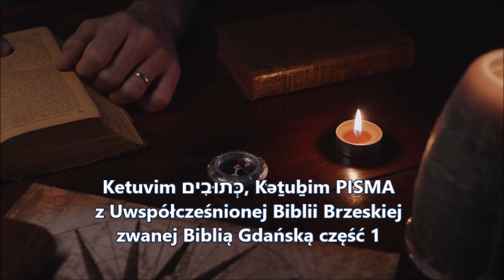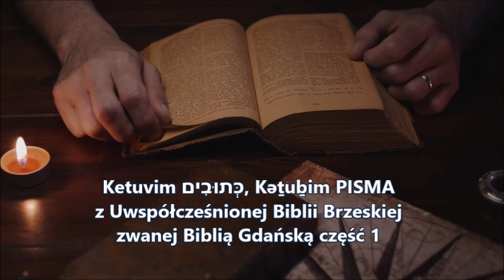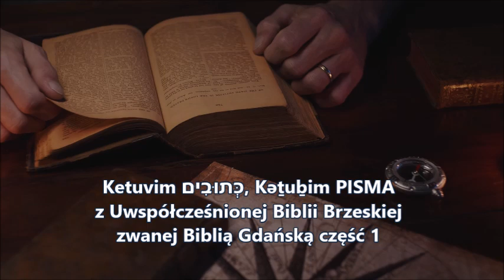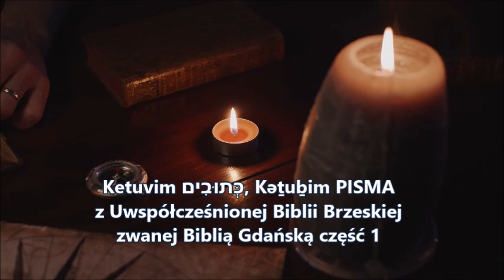Ketuvim כְּתוּבִים‎, Kǝṯuḇim PISMA z Uwspółcześnionej Biblii Brzeskiej zwanej Biblią Gdańską część 1